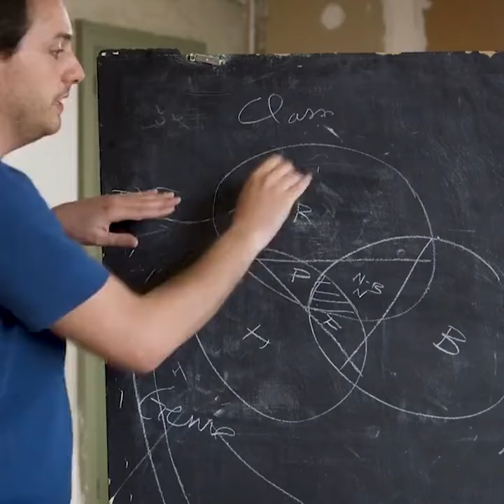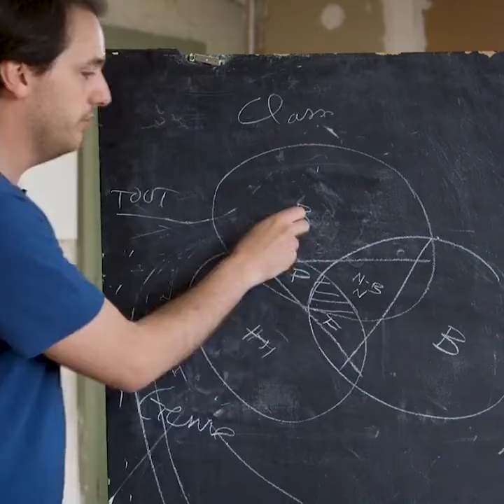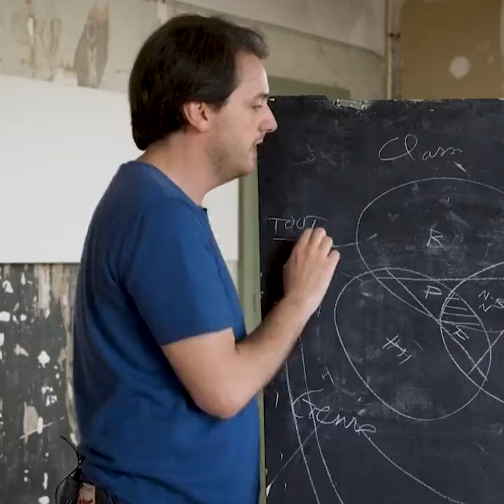L'angle mort de l'intersectionnalité 1/4 - Tristan Garcia